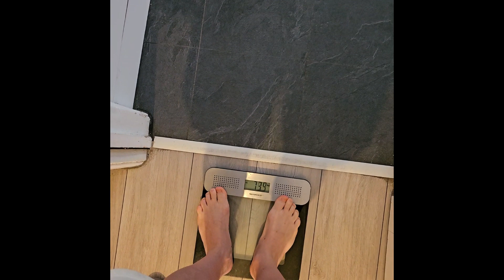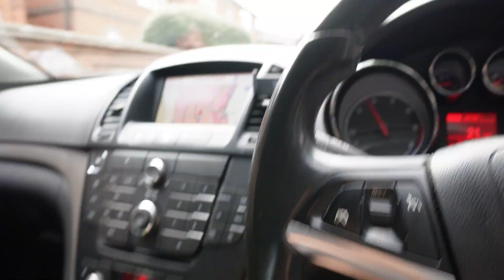ROAD TO NEXT SHOW | 8 WEEK's OUT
The road to the national championship continues.  Today, I'm back with a leg workout.  At the moment the training is going unexpectedly well, I will do everything in my power to be in the best possible shape, bearing in mind that 3 weeks after this competition I will have another one and the most important thing I could say is until this moment and you will find out  details in the following videos.  The intake of calories and macronutrients has been adjusted, and cardio is currently without changes, but there will be the next adjustment.  Some more details started to appear, and the execution of the mandatory positions improved.

Collaboration for ONLINE COACHING DM Iambury_ on istagram

Place 365GYMUK,Reading
Puya - Maidanez